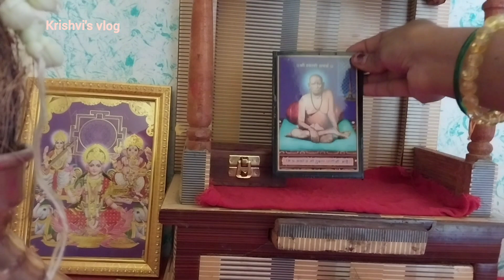घरामधील नकारात्मकता दूर करण्यासाठी देवघरामध्ये ठेवा या महत्त्वाच्या गोष्टी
devgharaspervastushastra घरात देवघर कुठे, कोणत्या दिशेला आणि कसे असावे | देवाचे तोंड कोणत्या दिशेला असावे | Devghar as per Vastu shastra (in Marathi) स्वामी समर्थ केंद्रानुसार हे उपाय नियमित करून बघा
महिलांनो स्वयंपाक घरात या चुका कधीच करू नका|| स्वयंपाक घरात या वस्तू कधीच संपू देऊ नका
सुख-समृद्धी आनंद हवा असेल तर या गोष्टी करायला सुरुवात करा आणि चमत्कार बघा